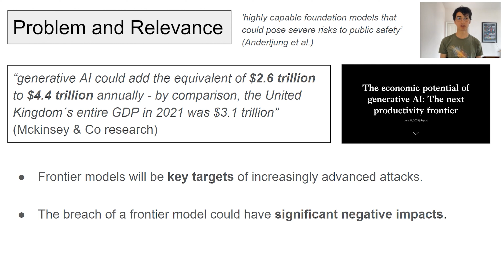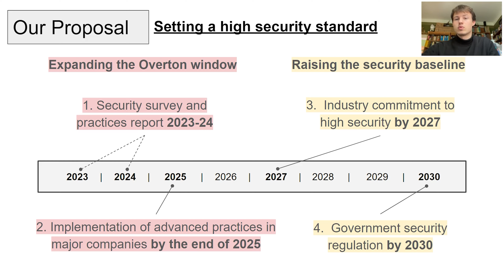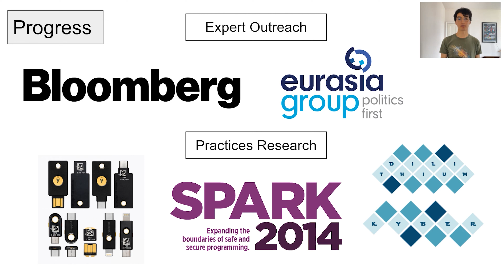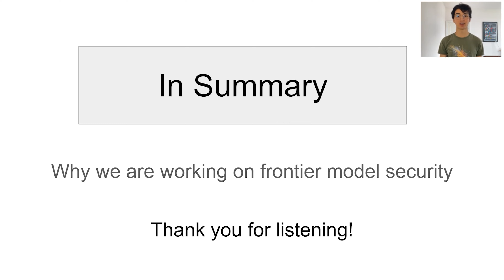Setting a High Standard for Frontier Model Security – Beck, Ludwig, and Xavi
Frontier AI models are ‘highly capable foundation models that could possess dangerous capabilities sufficient to pose severe risks to public safety’ (Anderljung et al., 2023).

Frontier model security is strong for the software industry, but not strong enough to defend against persistent, skilled, well-resourced attackers on the scale of nation-states. As frontier AI models become more capable, we expect attacks against them to scale too.

We propose the implementation of advanced security practices to raise the security baseline and to bring these risks to the forefront of the AI industry. With this preparation, we can accelerate responses when attacks become more capable, thus reducing the associated risks.